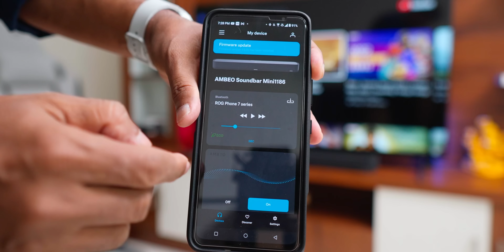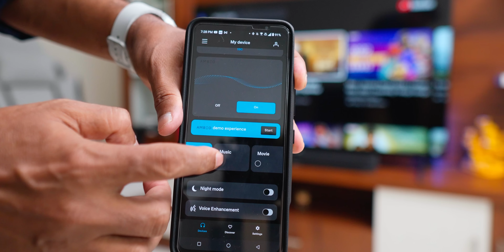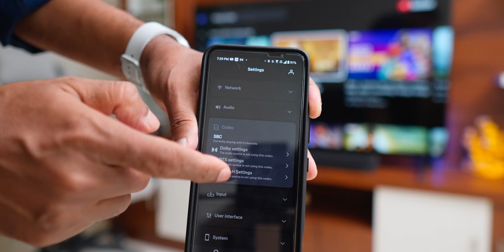Sennheiser AMBEO Soundbar 🤯 Unboxing in Telugu...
Sennheiser Ambeo Soundbar Unboxing and sound Test.

Sennheiser AMBEO
Kodak 55 inch CAPRO 4K Google TV
Great Indian Festival Deals

My Camera:
Nikon Z30 Camera
Budget Mirrorless Camera
Sony Mirrorless Camera
My Microphone:
Rode Video Micro

I AM NOT THE OWNER OF SOME PICTURES SHOWN IN THIS VIDEO.